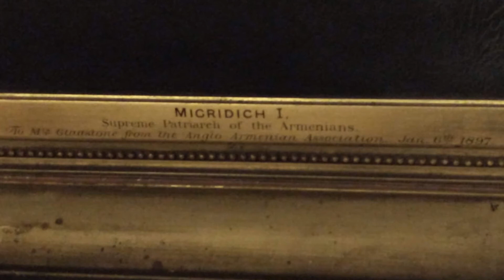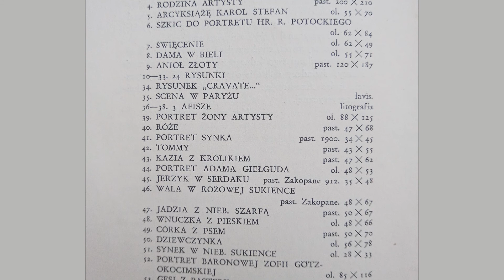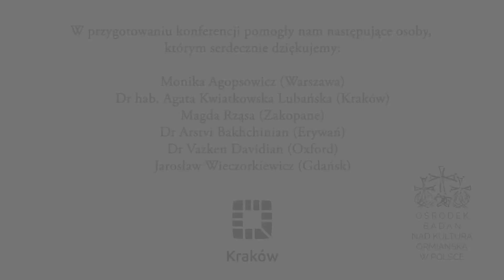Axentowicz. Kraków. Armenia. Ormiańska tematyka w twórczości malarskiej Teodora Axentowicza.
Dr Jakub Osiecki, Ośrodek Badań nad Kulturą Ormiańską w Polsce
Polska Akademia Umiejętności.
Autor prezentuje kilka obrazów Axentowicza, na których uchwycona została tematyka, motywy ormiańskie. Są m.in. Chrzest Armenii, portret abp. Izaaka Isakowicza oraz portret katolikosa Mkrticza Chrimiana.